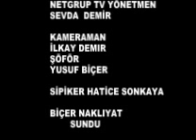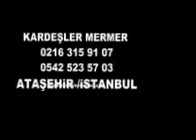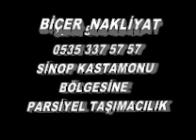çekmeköy sinoplular derneği